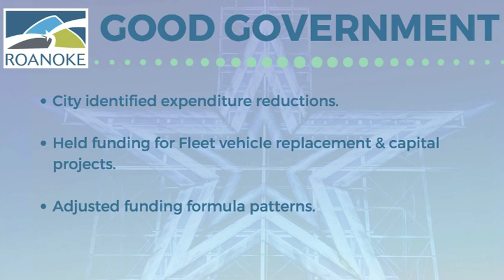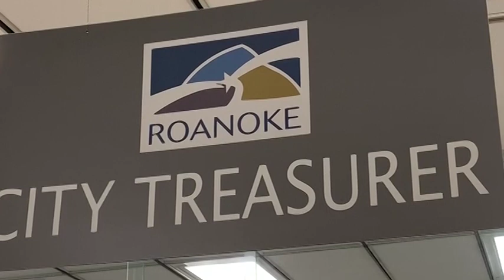Vice Mayor Joe Cobb "Council Chat" on Good Government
Vice Mayor Joe Cobb talks about the Good Government Priority for the City of Roanoke in today's Council Chat.